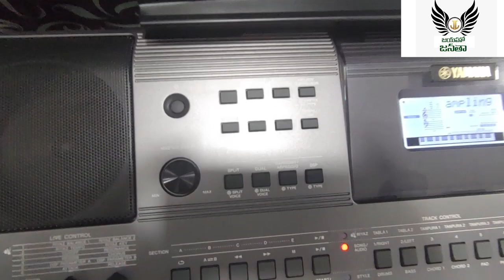ఈ అబ్బాయి పియానో నీ అలవోకగా ఆట ఆడుకుంటున్నాడు